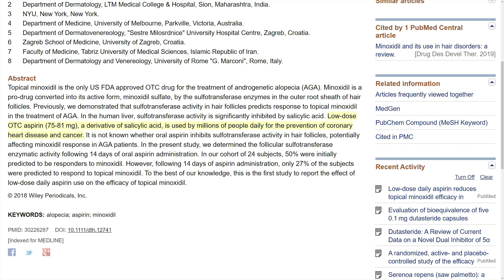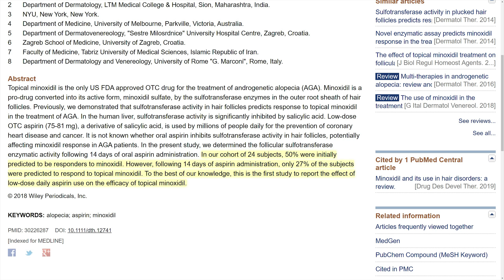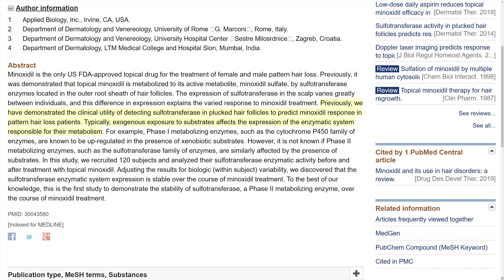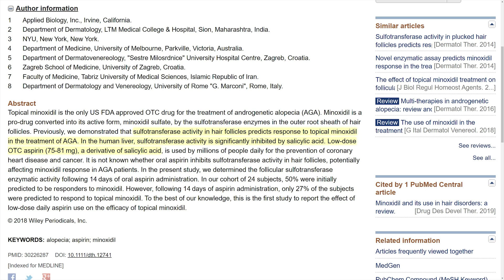Si Usas Minoxidil No Hagas Esto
En este vídeo vamos a analizar qué dice la evidencia científica acerca del consumo de aspirina en sujetos que usan minoxidil tópico. Si quieres saber si el consumo de aspirina puede interferir en la eficacia de minoxidil tópico contra la alopecia androgenética, quédate hasta el final.

𝗖𝗼𝗻𝘁𝗲𝗻𝗶𝗱𝗼
0:00 - Intro
0:23 - Minoxidil y aspirina
2:00 - El vínculo entre minoxidil y la aspirina
2:27 - ¿Como interactúa la aspirina con minoxidil?
3:12 - Necesitamos más estudios
3:42 - Conclusiones

Saw Palmetto:
Champú anticaída con Cafeína y Saw Palmetto (sin parabenos, siliconas ni sulfatos):
Dermaroller:
0,25mm | 0,50mm | 1,00mm | 1,50mm